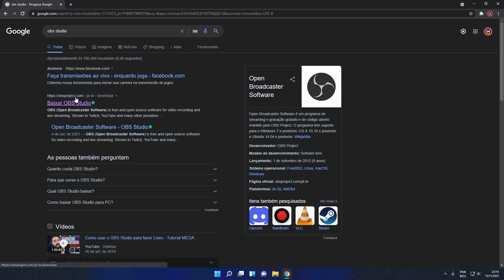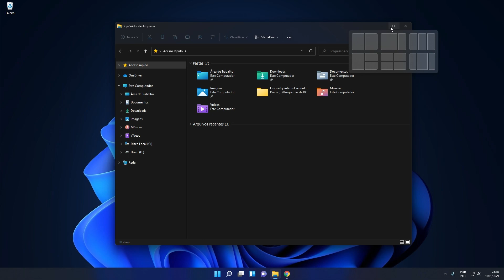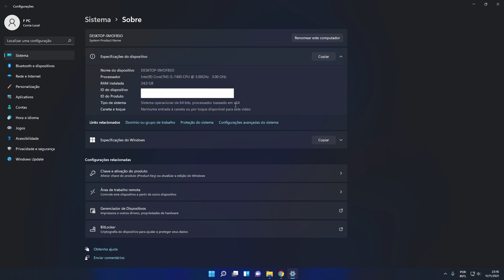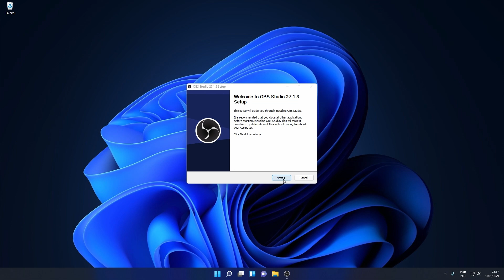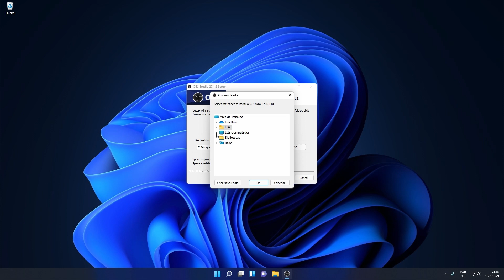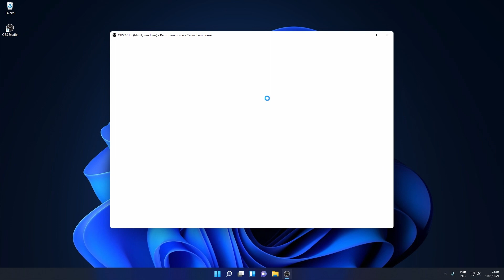COMO BAIXAR E INSTALAR O OBS STUDIO DE 32 OU 64-BITS | GRAVADOR DE TELA - WINDOWS 11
Mostro neste vídeo pessoal, Como baixar e instalar o OBS Studio de 32 ou 64-bits no Windows 11, o OBS Studio é melhor gravador de Tela e captura de Webcam e para fazer Live,  depois de assistir este vídeo  você não terá mais duvidas na ora de instalar o OBS Studio seja de 32 ou 64-bits.

⏱ O QUE VOCÊ VAI VER NESSE VÍDEO:
00:00 -  Como baixar e instalar o OBS Studio de 32 ou 64-bits no Windows 11
00:33 - Site do OBS Studio para 32 ou 64-bits
01:26 - Como saber se seu Windows é de 32 ou 64-bits
02:32 - Como baixar o OBS Studio de 32-bits
03:06 - Como baixar o OBS Studio de 64-bits
03:26 - Como instalar o OBS Studio no computador
05:33 - Deixe seu like e inscreva-se no canal

Playlist Canva.

Playlist Dicas.

Playlist Audacity.

Grande abraço